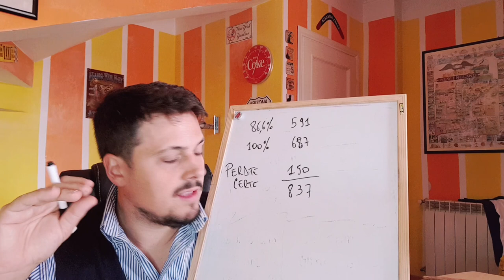STADIO DELLA ROMA: Friedkin ha già incluso lo stadio nella trattativa con Pallotta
📍📍📍 Anche tu vuoi sentirti un grandissimo quotidianamente? Usa gli sconti della mia carta cashback. Gli altri pagano a prezzo pieno. Tu no.